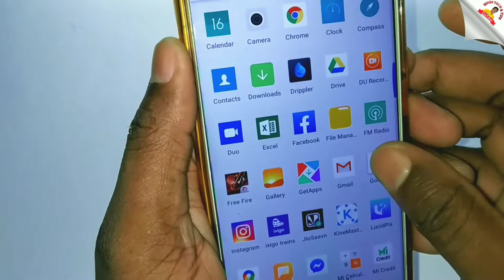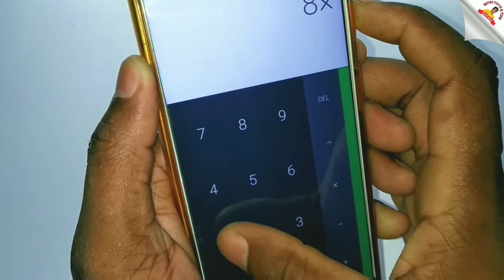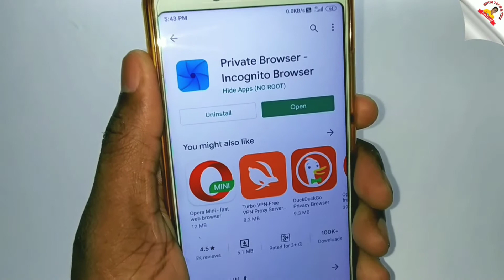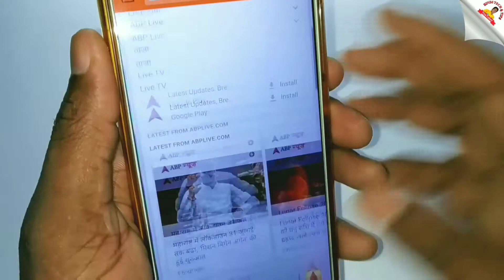फ़ोन कैलकुलेटर में छुपी एक गुप्त सेटिंग | Private Browser - Incognito Browser | 100% काम आएगी!!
🙏 नमस्कार दोस्तों
 मेरा नाम GHANSHYAM DHIBAR है और आपका बहुत बहुत स्वागत है मेरे YOUTUBE चैनल HINDI TECH & TIPS में अगर हमारी वीडियो अच्छी लगे तो COMMENT करके जरूर बताएं और VIDEO को LIKE भी करें दोस्तों मै आपके लिए वीडियो बड़ी मेहनत करके बनाता हूं तो SUPPORT जरूर करें।
                               अगर आपका कोई सवाल है तो आप मुझे COMMENT भी कर सकते हैं, मै आपके COMMENT का REPLY जरूर दूंगा!

धन्यवाद मेरे प्यारे दोस्तों. 🙏

Dosto is channel per Aapko Mobile trick, Computer tips, Internet education, Android app reviews, product unboxing and reviews se related videos hindi me dekhne ko milti rahegi Dosto agar aapko ye channel pasand aata hai to ise jarur subscribe kigiyega .